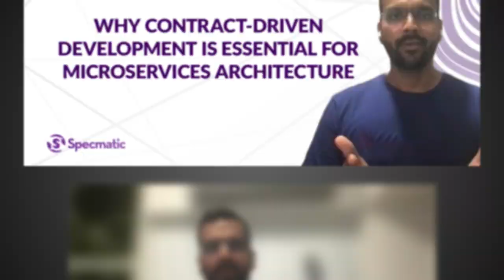Why Contract Driven Development is essential for microservices architecture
Nitin Supekar emphasizes the importance of Contract Driven Development for microservices. By defining communication contracts between services and testing them thoroughly, companies can avoid common pitfalls and ensure smooth interactions between services. This approach is essential for a successful microservices journey.